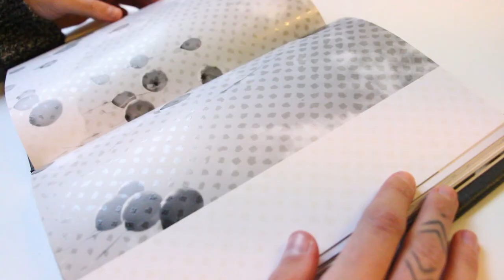DONES de Nazareth Meijide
“DONES” - Las mujeres paquistaníes del Raval de Barcelona centran el proyecto final realizado por Nazareth Meijide en el Postgrado en Fotografía y diseño editorial de EINA.

“DONES” - Les dones pakistaneses del Raval de Barcelona centren el projecte final realitzat per Nazareth Meijide al Postgrau en Fotografia i disseny editorial d'EINA.

“DONES” - The Pakistani women of the Raval in Barcelona focus the final project carried out by Nazareth Meijide on the EINA Postgraduate Diploma in Photography and Editorial Design.